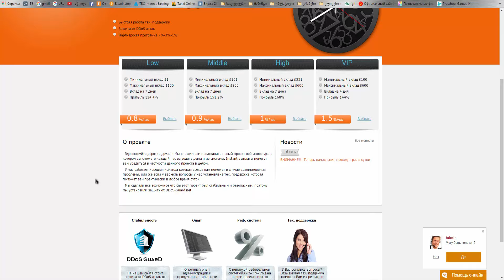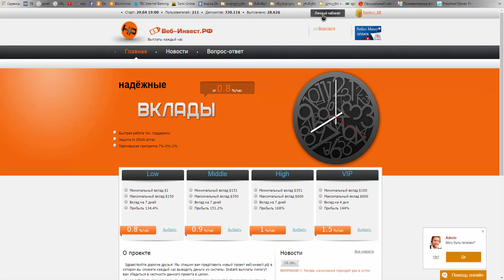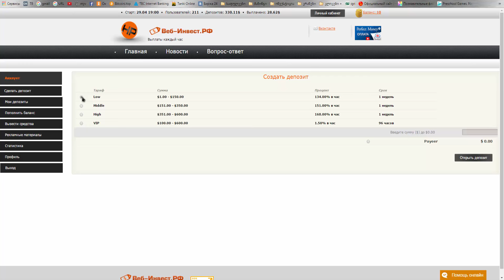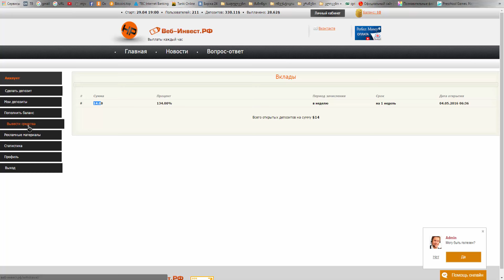როგორ ვიშოვოთ ფული - 134% დან 168% მდე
როგორ ვიშოვოთ ფული - 134% დან 168% მდე (ყოველ დღიური დარიცხვა)
აგარ იხდის ფულს !
★გამოიწერე არხი!